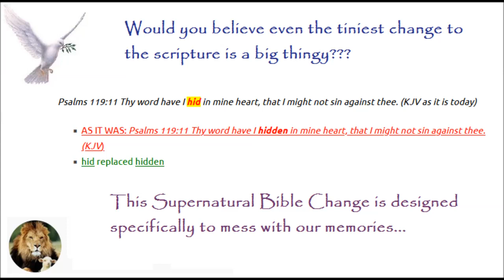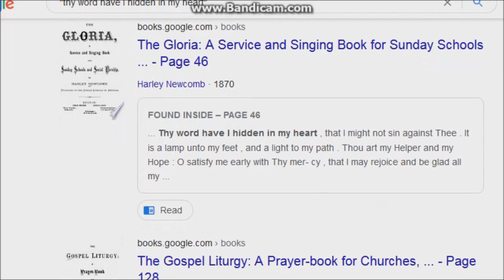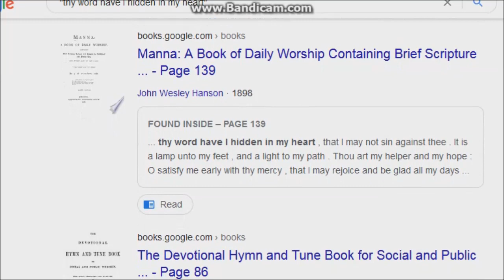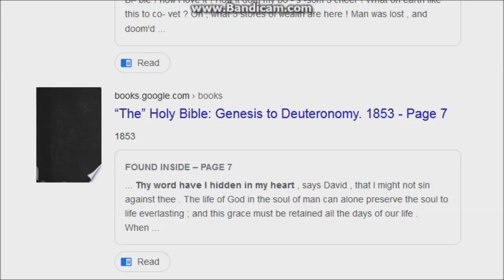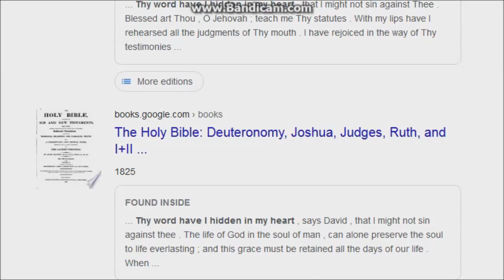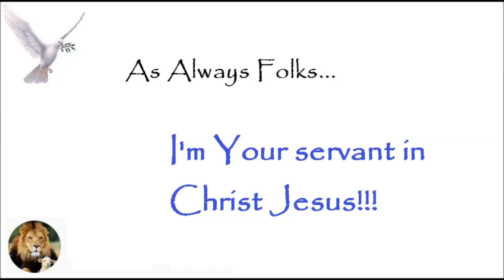Hid or Hidden Supernatural Bible Change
Debate is not allowed here on this channel. and request a membership. I'll gladly discuss it there... This channel is for those who see the changes, or are just now noticing them.